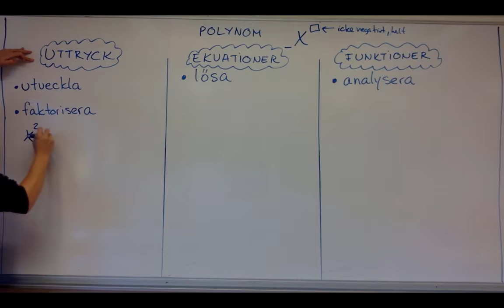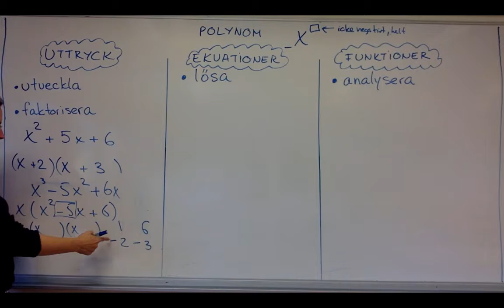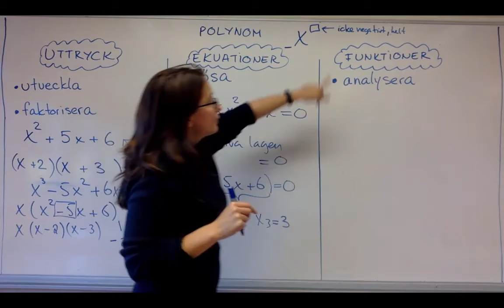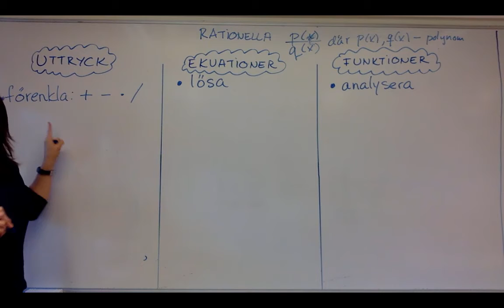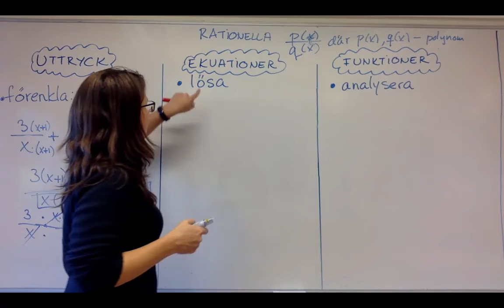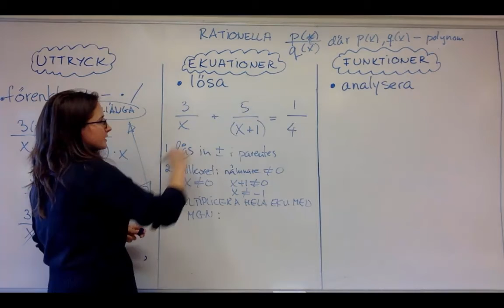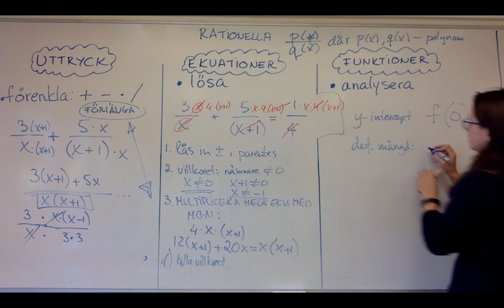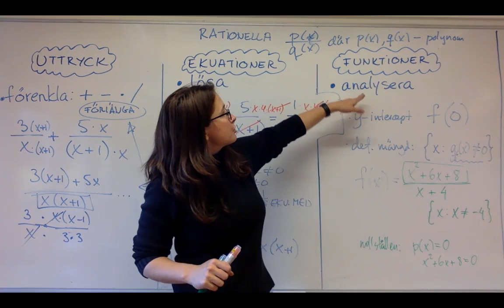Ma 3: Polynom och rationella uttryck/ekvationer/funktioner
Snabb repetition